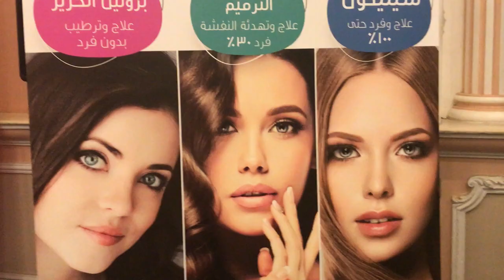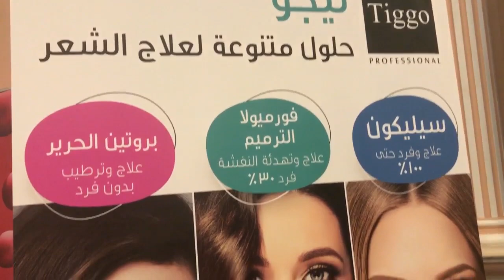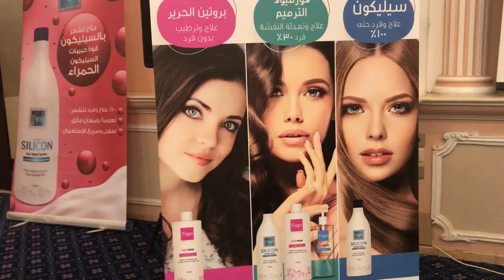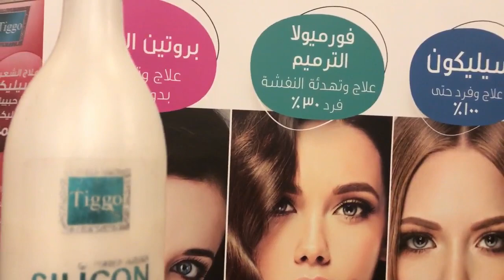How to Apply SILICON hair Treatment in Arab Hair طريقة عمل السيليكون شعر افريقي مع سعاد العماش